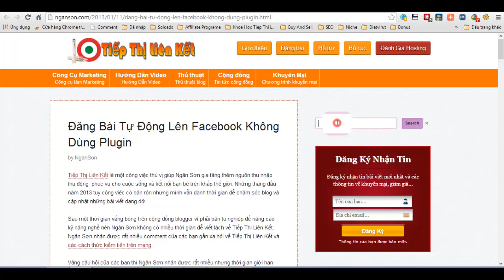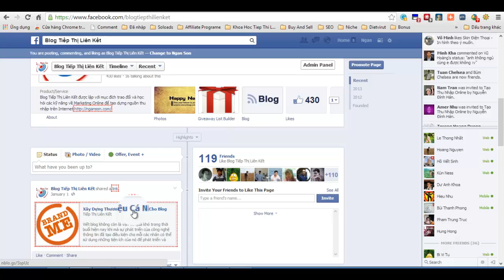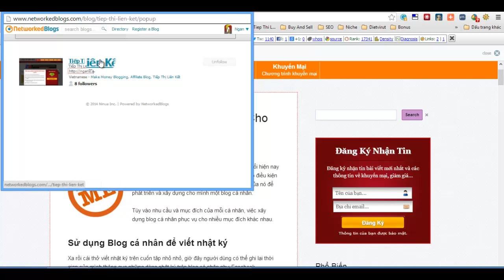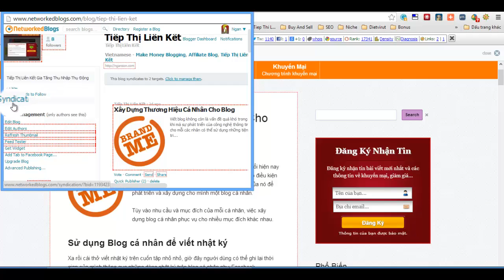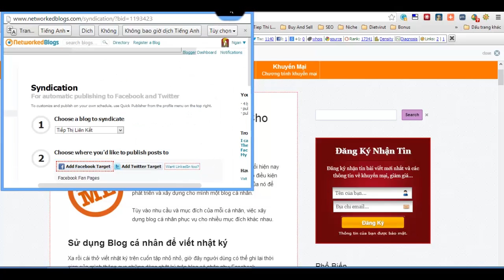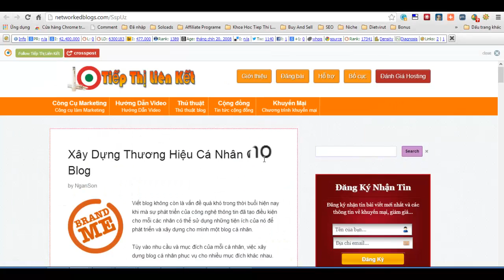Cách Đăng Bài Tự Động Lên Facebook Không Dùng Plugin